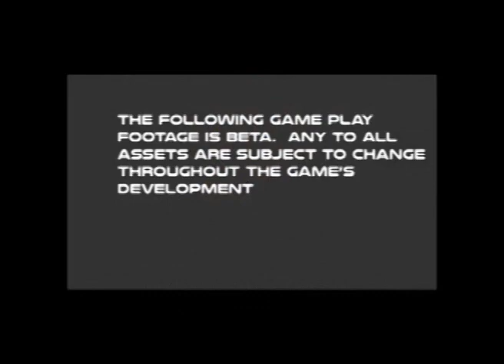On the Rails Ground up Rebuild ALL of Day 1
Here's the Visual Novel involving Kyle Rider wanting to seduce one of his six supervisors to get a promotion